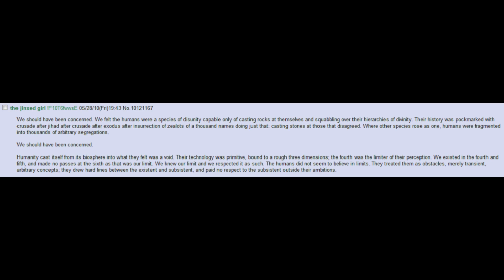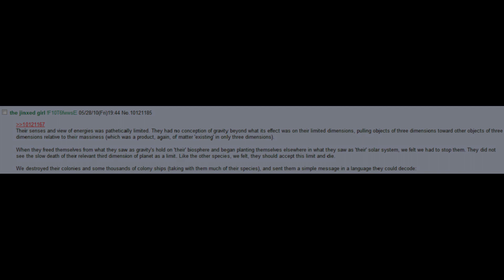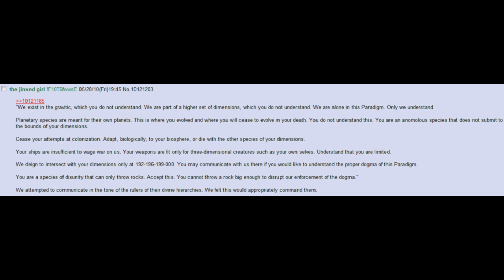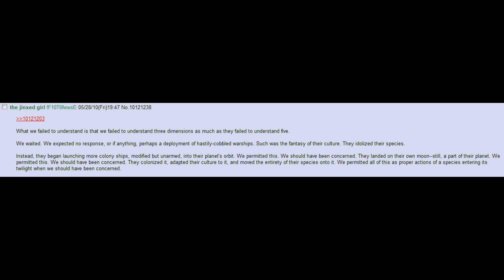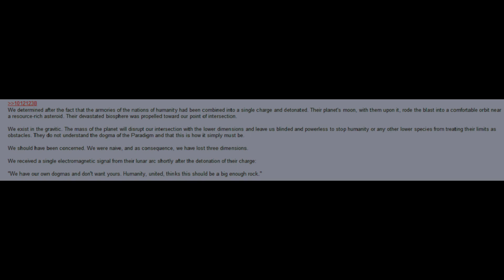Best HFY Greentext Stories : Throwing Rocks (r/HFY + /tg/)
They should have been concerned...